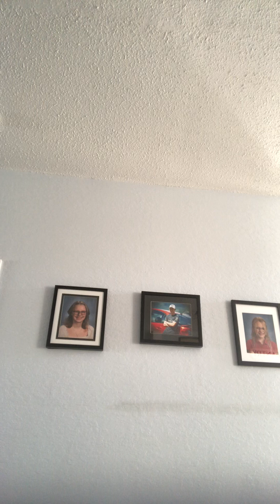November 21, 2023